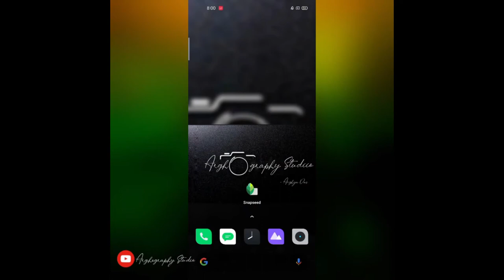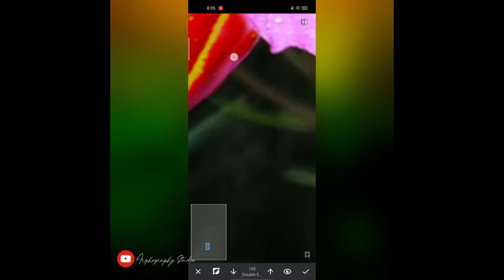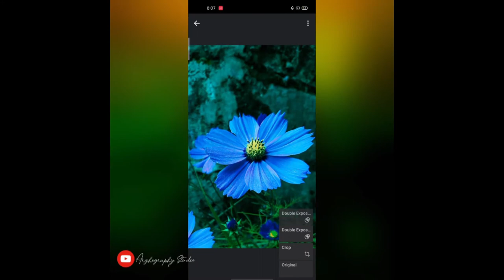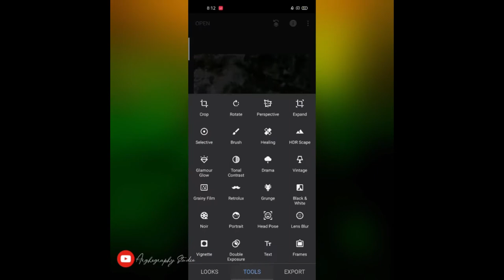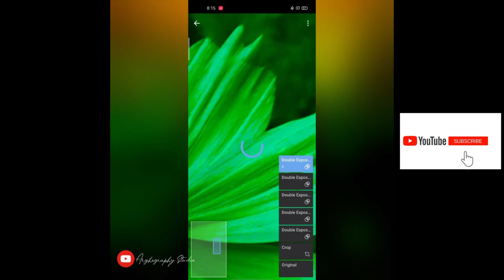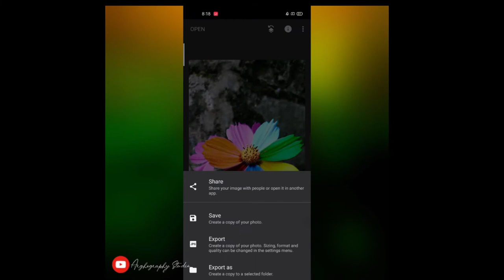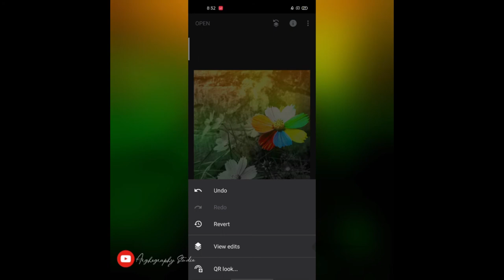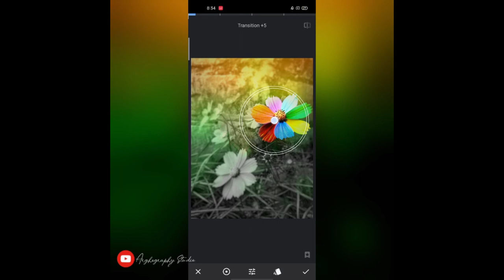MULTI COLOUR FLOWER EFFECT SIMPLE TRICKS JUST USING SNAPSEED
Photo editing is a art but before editing u need to capture some unique photos with your mobile or camera.See the full video to create a amazing photo & don't forget to like, comment & share this video with your friends. If u love this video so visit my Facebook Page and Instagram.